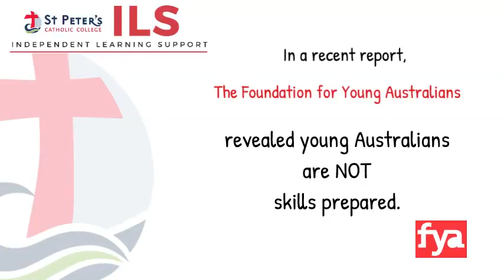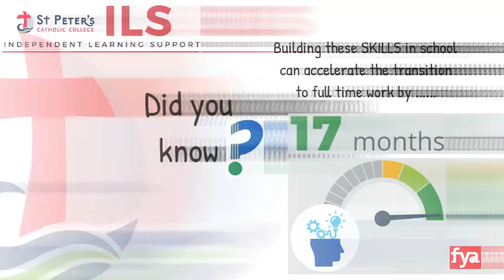ILS - It's all about the Skills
This is the second video in the ILS series and looks at the skills that ILS is fostering for our students.